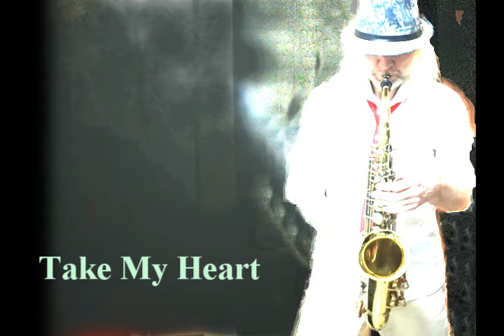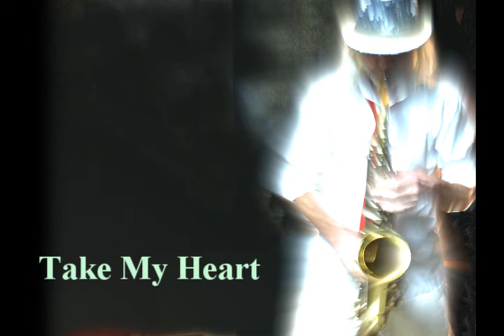Take My Heart (SAX cover)